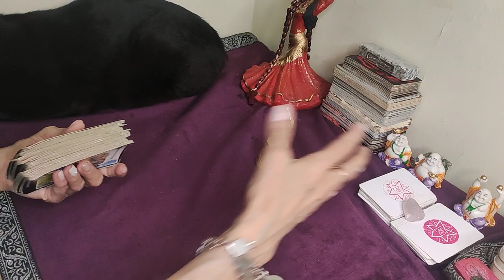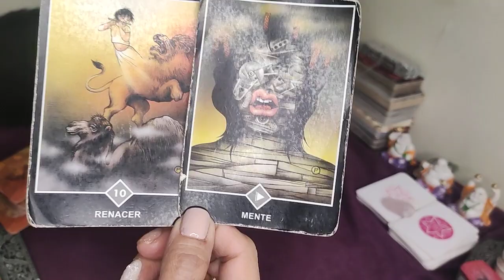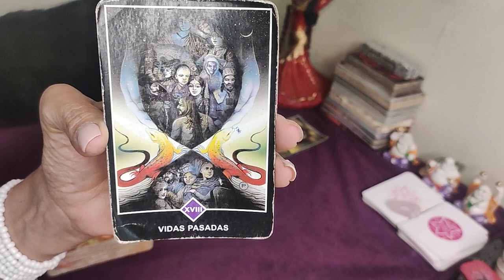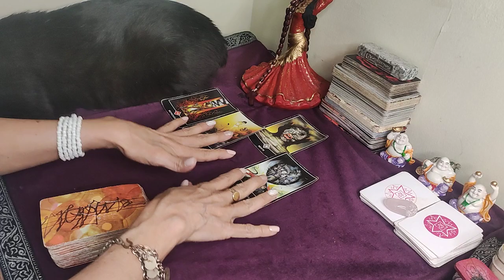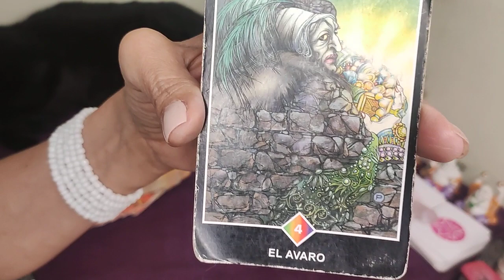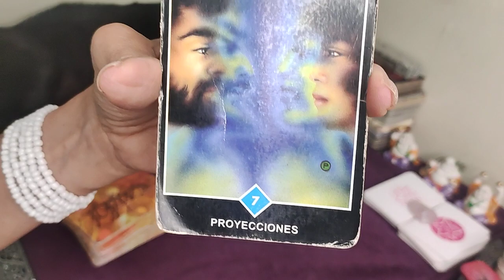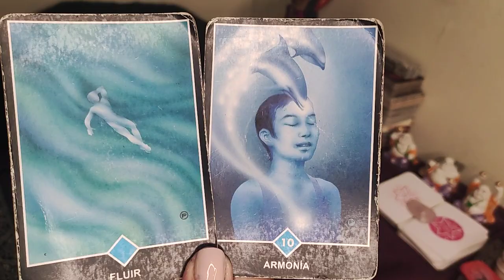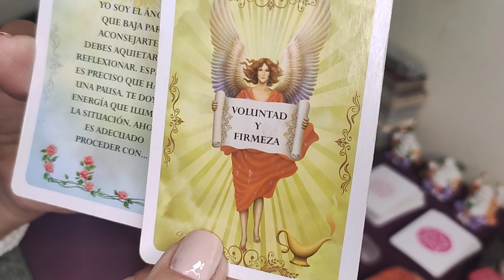𝗧𝗔𝗨𝗥𝗢,𝗙𝗘𝗟𝗜𝗭 𝗽𝗼𝗿 𝗗𝗔𝗥𝗧𝗘 𝗲𝘀𝘁𝗮 𝗡𝗢𝗧𝗜𝗖𝗜𝗔! ¡𝗧𝘂 𝗩𝗜𝗗𝗔 𝗲𝘀𝘁á 𝗮 𝗽𝘂𝗻𝘁𝗼 𝗱𝗲 𝗖𝗔𝗠𝗕𝗜𝗔𝗥. 𝗟𝗮 𝗖𝗨𝗥𝗔 𝗱𝗲 𝘁𝘂 𝗔𝗟𝗠𝗔. 2022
ESCUCHÁ OLVIDATE ESCUCHÁ NOW Rusherking, Dread Mar I - Perfecta (Prod. Big One) Seguime en: ▶ Spotify ▶ Apple Music ▶ Instagram

SUPER MARIO BROS La Película Tráiler Español Latino (2023) ✔ Síguenos en Facebook 🔥 Las películas que NO debes perderte están ✔ Síguenos en Instagram ✔ Síguenos en Twitter © 2022 - Universal Pictures SensaCine ¡Te mantenemos al tanto de todo! Suscríbete ahora y disfruta de los tráilers de las películas más esperadas, así como el tráiler, Doblado (VE) y Subtitulado (VOSE), clip, vídeo y escena de la película en español que debes verde!

ROAST YOURSELF CHALLENGE | MIS PASTELITOS COMPRA LA CADENITA CON TU INICIAL COMPARTE EL VIDEO Y DALE ME GUSTA ♥♥♥ SUSCRÍBETE ♥♥♥ SÍGUEME AQUÍ ♥♥♥ Facebook Twitter Instagram Snapchat: mispastelitos SUSCRÍBETE A GRIS Y CHARLY DIBUJANDO YOUTUBERS VIDEOS ANTERIORES: PLASTILINA COMESTIBLE CON MI SOBRINO PASTEL DE CAMIÓN DE HELADOS MÁNDAME TU VIDEO DICIENDO ESHPESHIAL AL CORREO: Si llegas a leer esto comenta aquí abajito: Te quemaste gris?